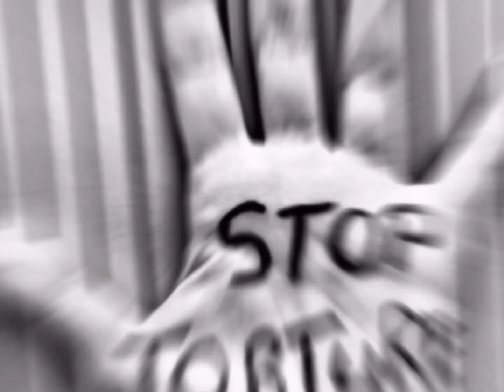Constitución 2021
Celebración del día de la Constitución. Cada tutoría adapta un artículo o fragmento de la Constitución Española.